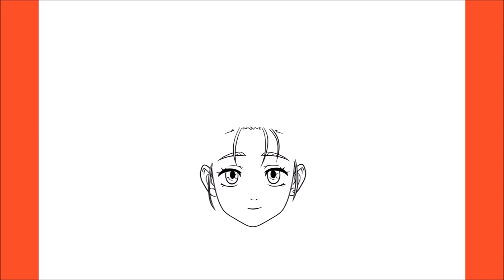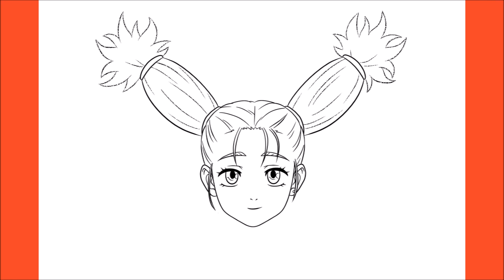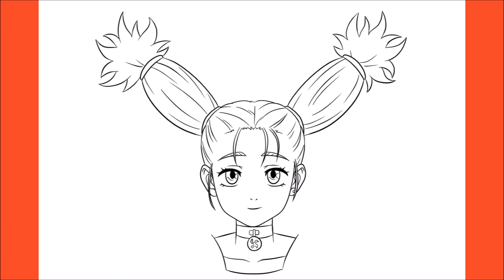How To Draw Momo (Jujutsu Kaisen)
Hello,

In this video, I will be showing you how to draw Momo (Jujutsu Kaisen)